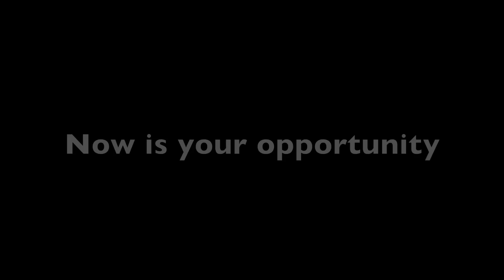F P Group Recruitment Video (FULL)